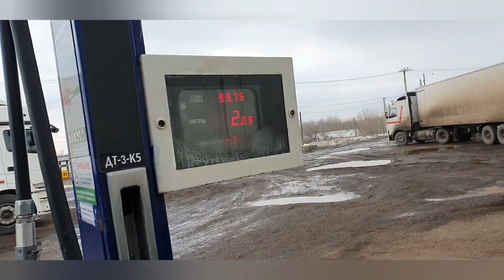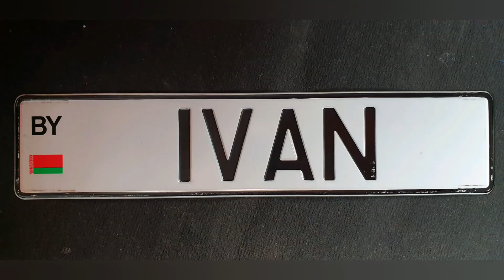Закрывают границы, короновирус, выгрузка с гемороем.